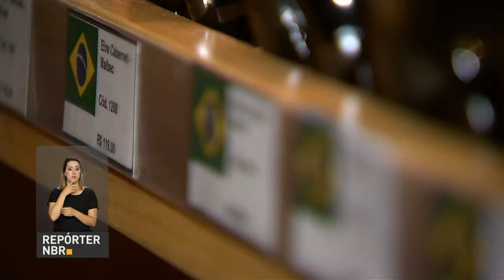Vinhos e espumantes brasileiros têm conquistado o mercado internacional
REPÓRTER NBR - 21.08.17: Os vinhos e espumantes brasileiros têm conquistado o mercado internacional. As exportações de vinhos cresceram, no primeiro semestre, quase 40% em volume e o bom desempenho tem despertado o interesse de mais empresas que querem investir no setor.